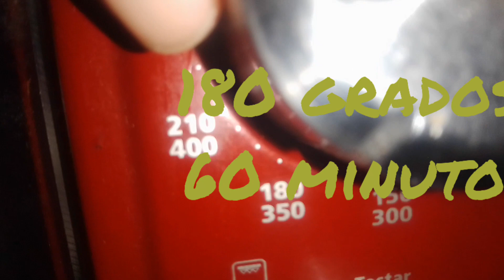Pastel de 3 leches durazno en horno eléctrico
Los invito a conocer las demás recetas que tenemos en el canal cocinamos en horno eléctrico